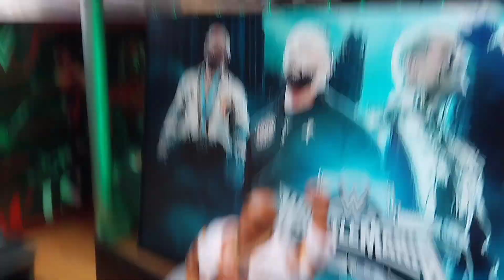WRESTLEMANIA NIGHT 1 REVIEW (IT WAS A BANGER OF A SHOW)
HOPE U ENJOYED THE 😉 👍